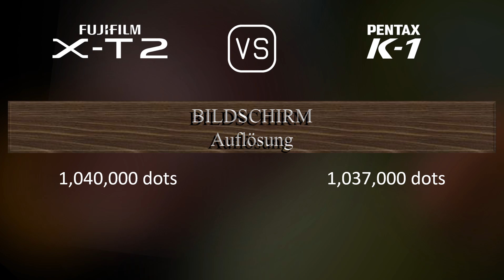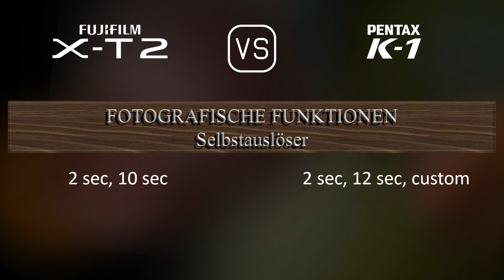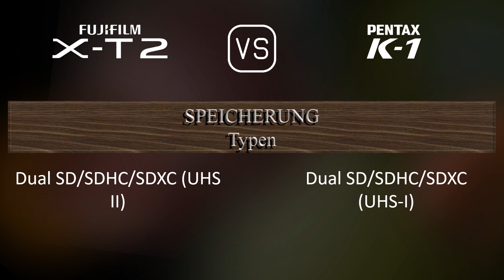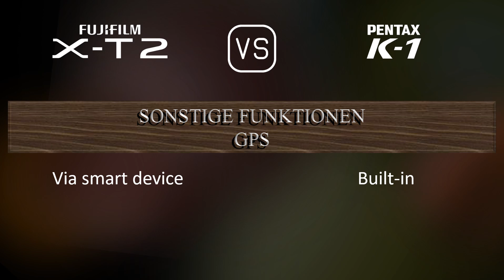Fujifilm X-T2 vs. Pentax K-1: Ein Vergleich der technischen Daten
Dieses Video gibt einen Überblick über die Fujifilm X-T2 und die Pentax K-1 in einem parallelen Technikdatenvergleich (comparison of specifications). Vielen Dank fürs Zuschauen.

00:25 EINFÜHRUNG
00:33 KAMERAGEHÄUSE
00:40 BILDSENSOR
01:01 BILD
01:16 OPTIK & FOKUS
01:41 BILDSCHIRM
01:58 SUCHER
02:13 FOTOGRAFISCHE FUNKTIONEN
03:06 VIDEOGRAFISCHE FUNKTIONEN
03:20 SPEICHERUNG
03:24 KONNEKTIVITÄT
03:49 ALLGEMEINE ANGABEN
04:07 SONSTIGE FUNKTIONEN